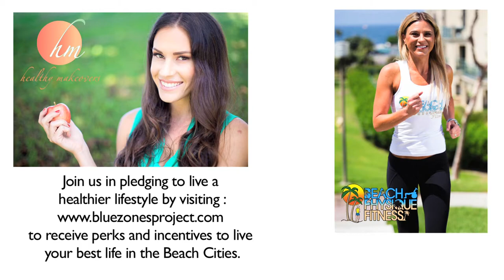Healthy Physique: Food Prep with Courtney Hermann Healthy Makeovers